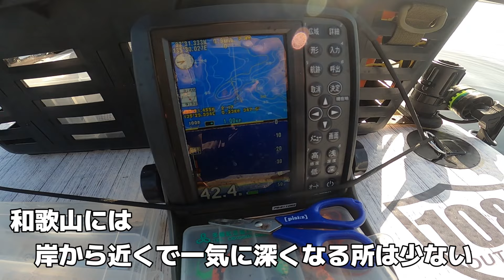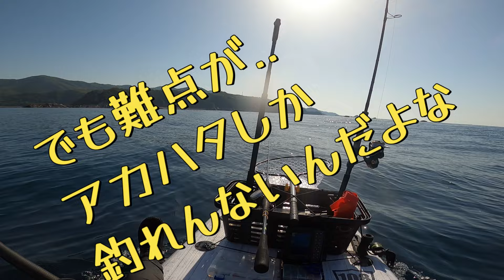SUPフィッシング編: 絶対にボウズにならないポイント！スランプになったらココに来ます。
5月。ずいぶん暖かくなりました。風の無い日も多くなりいよいよSUPで沖へ出れる日も増えてきました。お気に入りの南紀のポイントから沖へでると昨年同様に暖かく " 赤い奴ら " が出迎えてくれました。

本編で登場したアイテム
SOUYU STICK ポータブル電動ポンプ